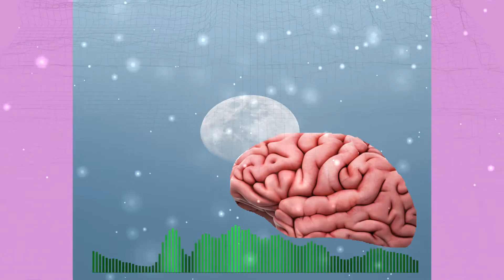Trespassing my Brain. - Click!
Coming to all streaming platforms and Tiktok very soon! 🔥💯
Description will be updated with all the Links! 🙌🙏

⭐️Video Credits:
Video made with FL Studio ZGameEditor Visualizer plugin Effect author credits: Audio Plane - StevenM Linear - StevenM,OBV10U3_NINJA,Youlean ItsFullOfStars - Jph Wacheski

⭐️Cover Art:
Photo by Ben Mack from Pexels